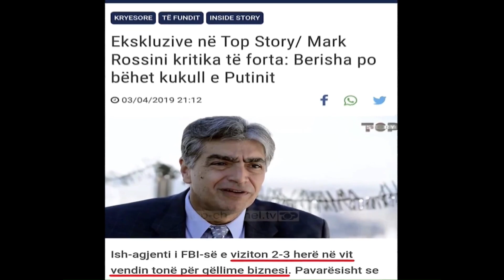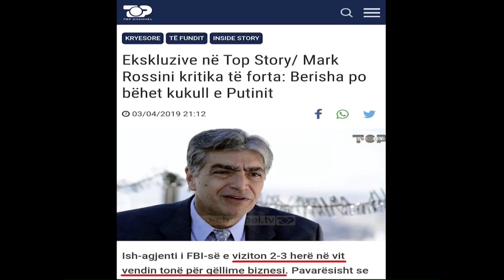Nenkryetari i Partise se Lirise, Petrit Vasili deklarate per mediat.